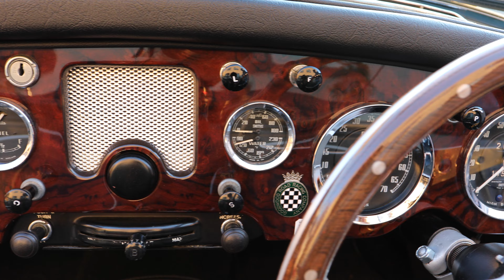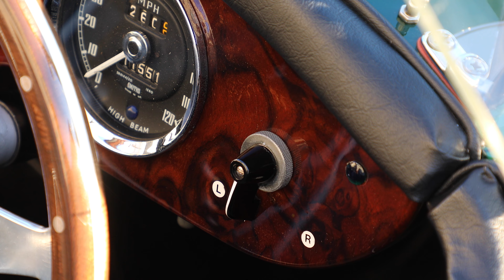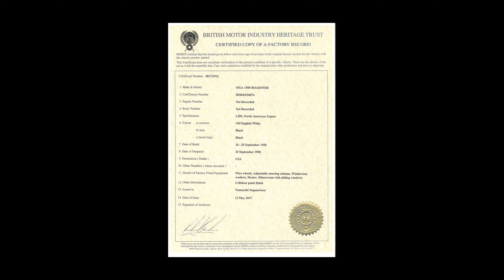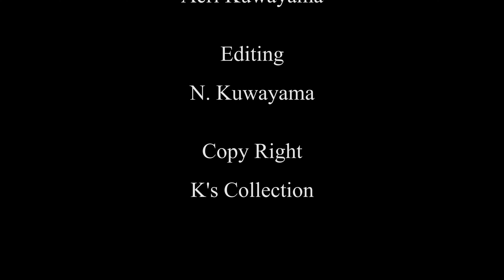MGA Mark-I 1958ys Model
撮影、展示用旧車貸し出し会社「K's Collection」が放つ第3作目は、1958年型のMGA Mark-I。このロングノーズ・オープンスポーツカーの撮影は自宅前と神奈川県は秦野〜中井の農業道路を舞台に3人で敢行した。ご興味ある方は是非当社まで連絡を！